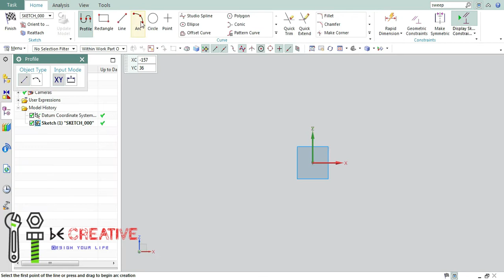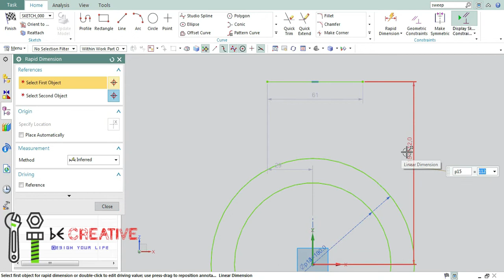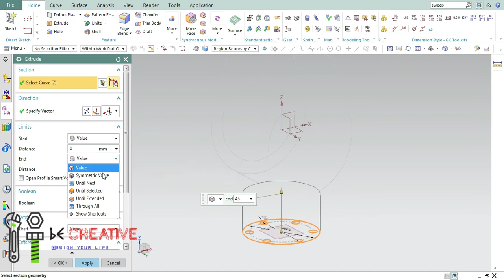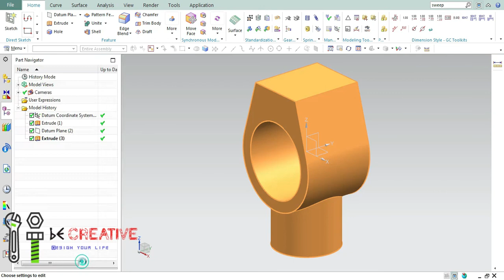SIEMENS UNIGRAPHICS NX | Link 5 ARM DESIGN | ROBOTIC ARM DESIGN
Hello everyone,
In this video, we are going to create a LINK 4 ARM using Unigraphics.

-- Important Updates--
Industrial Experts conduct online tutorial classes for those who want to learn Cad tools from less time.

AMAZON INDIA
1. Western Digital Elements 1.5 TB Portable External Hard Drive (Black)

2. Logitech MK275 Wireless Keyboard and Mouse Combo

3. boAt Rockerz 510 Bluetooth Headphone with Thumping Bass, Up to 10H Playtime, Dual Connectivity Modes, Easy Access Controls and Ergonomic Design (Jazzy Blue)

4. Logitech Z120 Stereo Speaker (Black and White)

5. boAt Stone 190 Portable Wireless Speaker with 5W Sound, Bluetooth V5.0, IPX7 Water & Splash Resistance, Lightweight Build, TWS Feature and Carry Strap (Black)

6. Mi 10000mAH Li-Polymer Power Bank 2i (Black) with 18W Fast Charging

7. boAt Rockerz 255 Sports Wireless Headset with Super Extra Bass, IPX5 Water & Sweat Resistance, Qualcomm Chipset and Up to 6H Playback (Active Black)

8. Logitech X50 Wireless Speakers (Yellow)

9. JBL GO Portable Wireless Bluetooth Speaker with Mic (Blue)

10. HP 14-inch Laptop (9th Gen A4-9125/4GB/1TB HDD/Win 10/MS Office 2019/AMD Radeon R3 Graphics), 14-cm0123au

AMAZON INDIA

My mouse
Logitech B175 Wireless Mouse (Black) :

SOLIDWORKS BOOKS

UNIGRAPHICS BOOKS

Basic to Advanced NX7.5 Student Edition

Mold Design Using NX 11.0: A Tutorial Approach

My First Book as an author:

Success Secrets of Motivation: Don't Limit Yourself